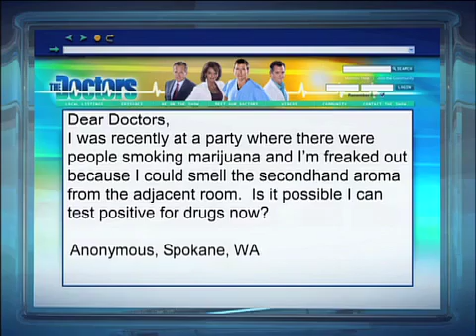Secondhand Marijuana Smoke Medical Course